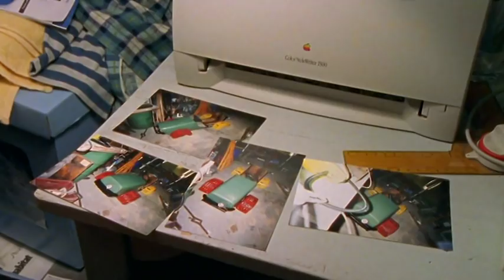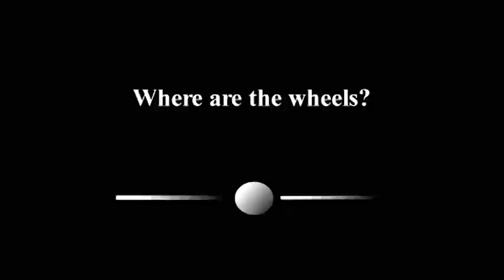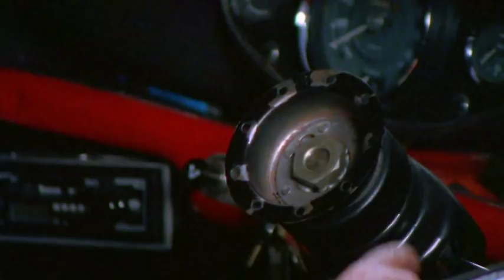Billy Cart Madness - Don’t Blame the Koalas Episode #17 - Totes Amaze ❤️ - Teen TV Shows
Kate and Jemma come up with the ideal venture to make lots of money plus Mark and Greg do everything they can to win the annual billy cart derby.